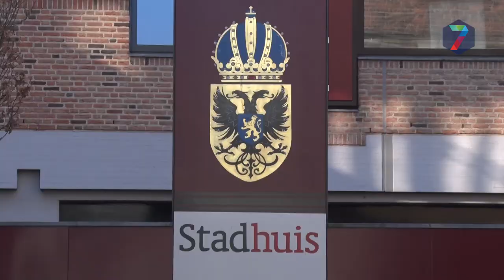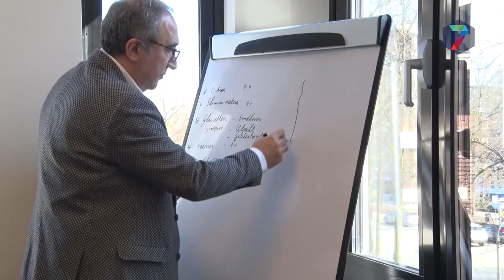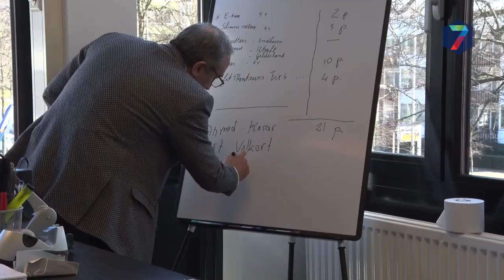Oud-wethouder Turgay Tankir: "Zo ga je niet met mensen om!"